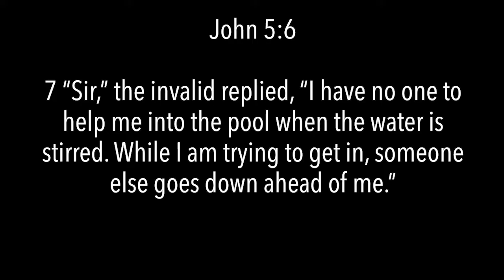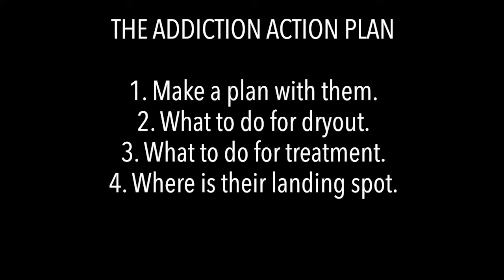13 Nathan Sharon Williams | Abuse and Addictions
Leadership Series | Nathan and Sharon Williams talk about how to help people through abuse and addictions.